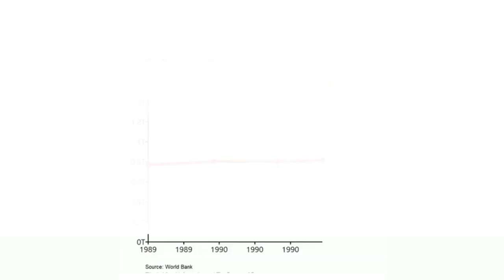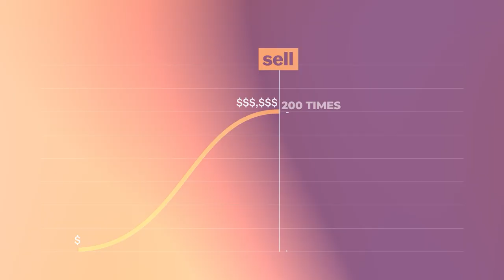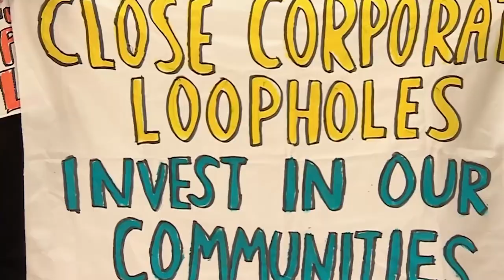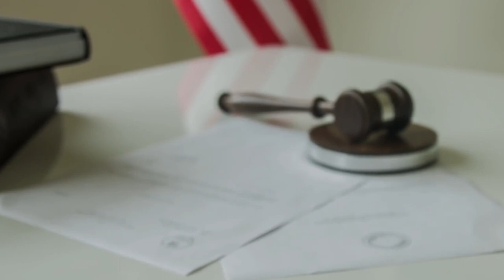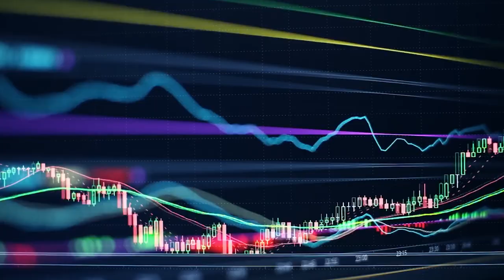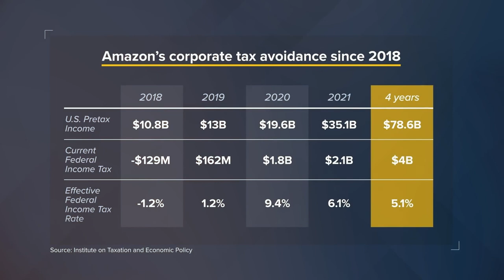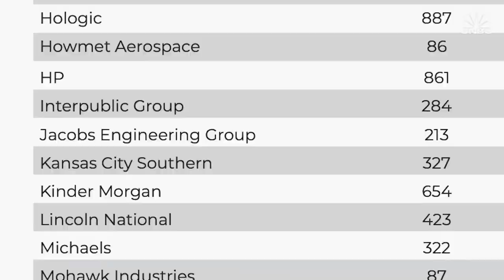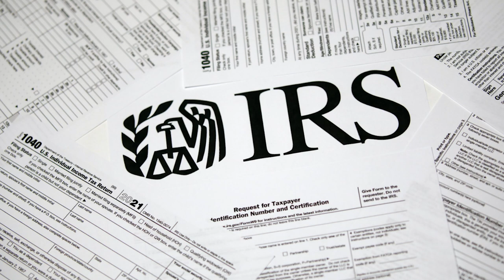Why You Pay Taxes And The Rich Don't (Documentary)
Have you ever wondered why you dutifully pay your taxes every year, yet massive corporations and billionaires seem to get away with paying little to nothing? Well, folks, the tax system is rigged, and in this video, I’m going to break down exactly how the rich avoid contributing their fair share.
Buckle up and get comfortable because we’re going on a wild ride into the shady world of tax loopholes and offshore accounts. And fair warning: by the end, you’re going to be pretty pissed off when you realize just how much the deck is stacked in favor of the rich.